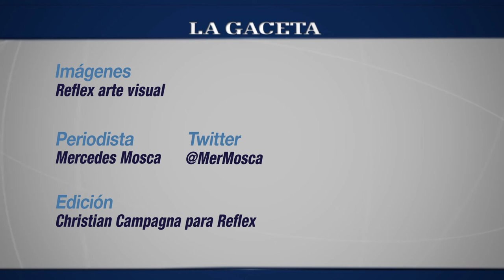Chicano Trío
El conjunto integrado por Victoria Cataldi, Juan Pablo Chireno y Eloy Notario reversiona y le da un toque personal a temas del repertorio latinoamericano.